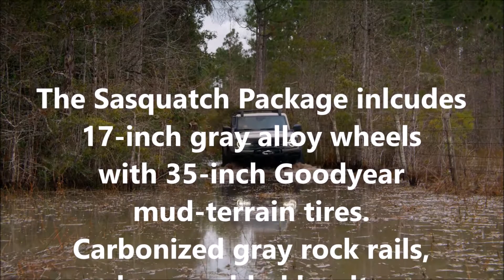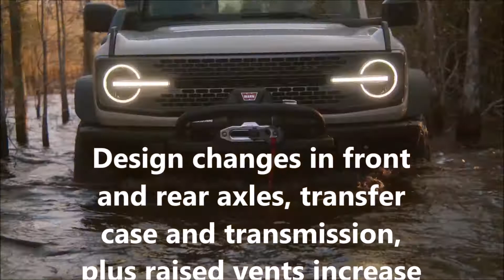THIS BRONCO HAS A SNORKEL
Ford Bronco revealed its latest special edition at the Chicago Auto Show, The Bronco Everglades. This package includes:
• A factory-installed snorkel, integrated 10,000-pound ZEON 10-S WARN® winch* and Sasquatch™ Package
• Class-exclusive** Ford-designed snorkel with quick-swap, reversible air vent helps optimize performance in extreme conditions such as dust, snow and water by raising the engine air intake
• Exclusively available for existing Bronco reservation holders, Bronco Everglades comes standard with a Ford Performance heavy-duty modular front bumper with WARN winch and the Bronco Sasquatch Package